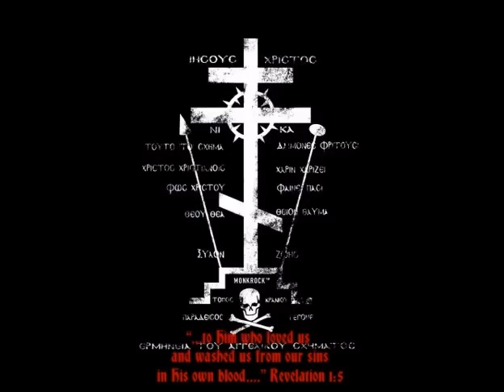(1) Orthodox Survival Course: Introduction - Orthodox Worldview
Essential to understanding these difficult times is Fr Seraphim Rose’s and Father Herman Podmoshensky’s “Orthodox Survival Course”, a rare and most valued orthodox resource. Fr Seraphim and Fr Herman taught this course in the 70′s at the Platina monastery. Fr Herman continued to teach it until 1998 and Fr Damascene Christensen traveled the world presenting it to various groups. As a result many were converted to Orthodoxy.

Minds: @haasdelgado44
Gab: Haas Delgado
Bitchute: HaasDelgado4